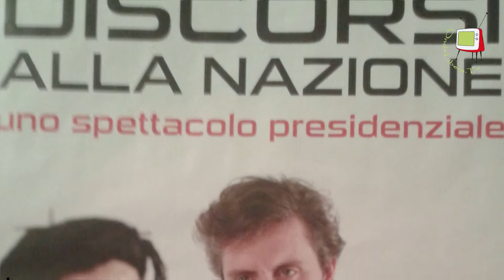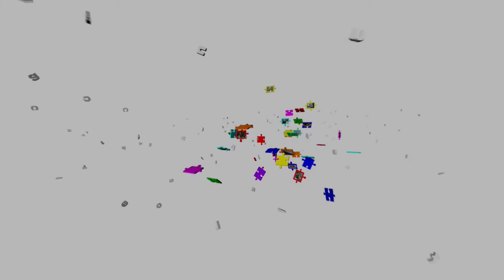Cesena - Ascanio Celestini riflette sulle conseguenze di ciò che viene detto... anche sulla rete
Ascanio Celestini riflette sulle conseguenze e sulla consapevolezza di ciò che viene detto, sul cambiamento dei mezzi di comunicazione, sui social network e sul linguaggio della nostra adolescente società.